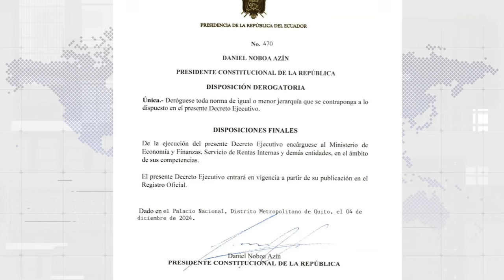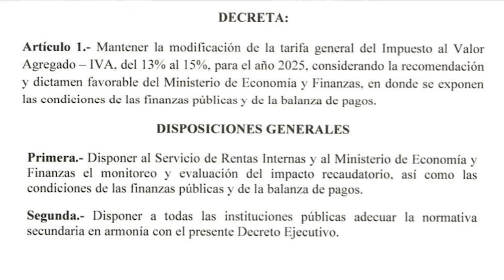DECLARACIONES DE PPP Y SE SUSPENDE LA AUDIENCIA DE ABAD UNEWS 5/12/2024